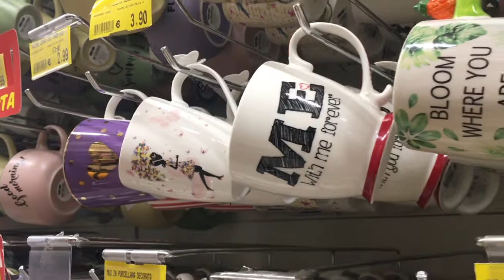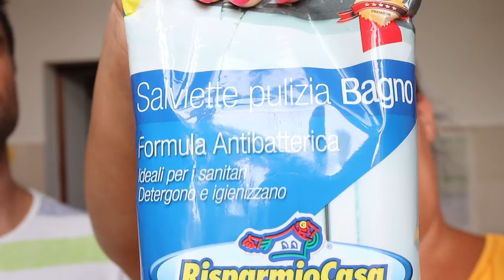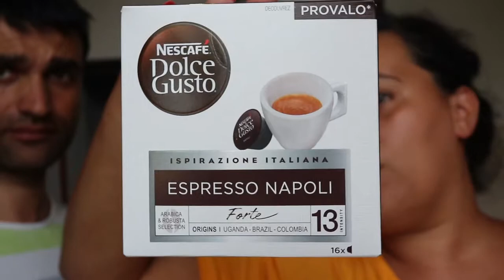HAUL : RISPARMIO CASA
ATTREZZATURA USATA PER I VIEDEO:
Camera 2